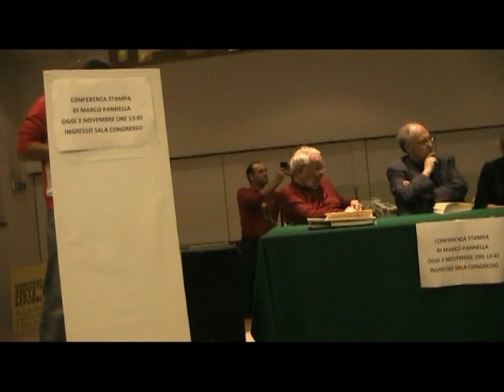Conferenza stampa di Marco Pannella durante il XII Congresso di Radicali Italiani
Chianciano Terme, 2 novembre 2013.
XII Congresso di Radicali Italiani. Chianciano Terme: 31 ottobre - 3 novembre, 2013.